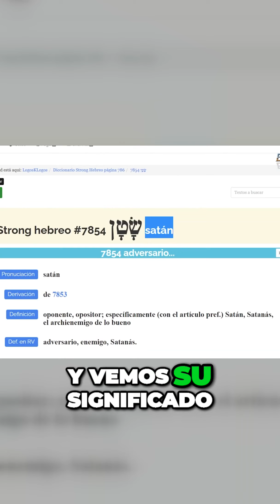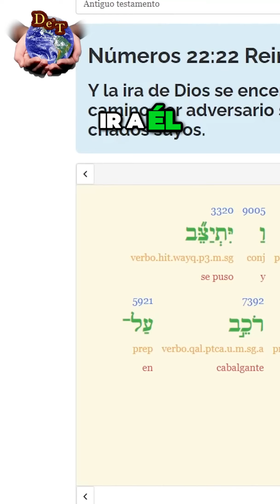El verdadero significado de SATANS y su papel en los planes de Yaveh